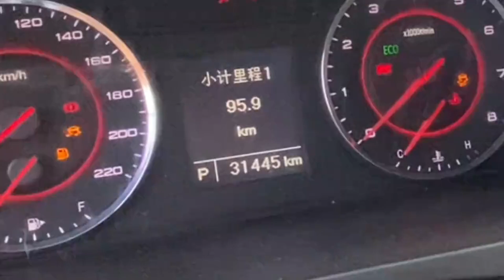最近流行改装床车，我劝大家别碰了打对折都不行，车主亏哭了